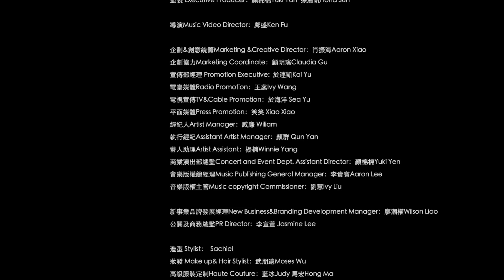陳志朋《誘惑YOHO》Official Music Video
騷出新時尚   舞出潮電音
音樂與藝術結合   性別與創意撞擊
啓動「騷男」流行體   化身音樂藝術大玩家

自己的千面話題，由自己創造！自己的千面態度，由自己掌控！

陳志朋 Julian Chen《誘惑YOHO》

作詞：鮑魚
作曲：姚雲
製作人：周以力、許榮臻
編曲：許榮臻
和音：陳志朋 許榮臻
錄音師：王曉海
錄音室：北京錄頂技錄音室
混音：趙靖

目光  沈著  深不可測
起伏  善惡  經歷很多
四十  不惑  他們說
四十  有貨  才是我

西裝  舞步  帥的  YOHO!
眼神  微笑  散著  YOHO!
四十  不惑  他們說
四十  有貨  才是我

na  nanana  na
na  nanana  na
na  nanana  na
YOHO 舉雙手尖叫

na  nanana  na
nana  nanana  na
na  nanana  na
Party  就是要通宵

 沒錯我已經四十了
這是最有魅力的
沒錯你可以這麼說
但我也有些別的

他們猜我穩重成熟  是個大叔
叫我老幹部  叫我老幹部
現在流行小鮮肉我不服
老臘肉同樣帥和酷  迷妹都在堵

四十  不惑  他們說
四十  有貨  才是我

四十  不惑  他們說
四十  有貨  才是我

na  nanana  na
na  nanana  na
na  nanana  na
YOHO 舉雙手尖叫

na  nanana  na
nana  nanana  na
na  nanana  na
Party  就是要通宵

誰還沒有小鮮肉過
哥過去都是傳說
誰說這年紀要唱情歌
論潮流  沒落下過

從沒限定哪個風格  信手拿來
可以說說rap  可以玩玩trap
每天醒來都在挑戰
現在  心裡還  住著個小孩
因為太熱愛

四十  不惑  他們說
四十  有貨  才是我

四十  不惑  他們說
四十  有貨  才是我

na  nanana  na
na  nanana  na
na  nanana  na
YOHO 舉雙手尖叫

na  nanana  na
nana  nanana  na
na  nanana  na
Party  就是要通宵

【拼音】
mù guāng   shěn zhe   shēn bù kě cè
qǐ fú   shàn è   jīng lì hěn duō
sì shí   bù huò   tā men shuō
sì shí   yǒu huò   cái shì wǒ

xī zhuāng   wǔ bù   shuài de   YOHO!
yǎn shén   wēi xiào   sàn zhe   YOHO!

na  nanana  na
na  nanana  na
na  nanana  na
YOHO jǔ shuāng shǒu jiān jiào

na  nanana  na
nana  nanana  na
na  nanana  na
Party  jiù shì yào tōng xiāo

 méi cuò wǒ yǐ jīng sì shí le
zhè shì zuì yǒu mèi lì de
méi cuò nǐ kě yǐ zhè me shuō
dàn wǒ yě yǒu xiē bié de

tā men cāi wǒ wěn zhòng chéng shú   shì gè dà shū
jiào wǒ lǎo gàn bù   jiào wǒ lǎo gàn bù
xiàn zài liú háng xiǎo xiān ròu wǒ bù fú
lǎo là ròu tóng yàng shuài hé kù   mí mèi dōu zài dǔ

na  nanana  na
na  nanana  na
na  nanana  na

na  nanana  na
nana  nanana  na
na  nanana  na

shuí hái méi yǒu xiǎo xiān ròu guò
gē guò qù dōu shì chuán shuō
shuí shuō zhè nián jì yào chàng qíng gē
lùn cháo liú   méi luò xià guò

cóng méi xiàn dìng nǎ gè fēng gé   xìn shǒu ná lái
kě yǐ shuō shuō rap  kě yǐ wán wán trap
měi tiān xǐng lái dōu zài tiāo zhàn
xiàn zài   xīn lǐ hái   zhù zhe gè xiǎo hái
yīn wéi tài rè ài

na  nanana  na
na  nanana  na
na  nanana  na

na  nanana  na
nana  nanana  na
na  nanana  na

演唱者：陳志朋
作詞者：鮑魚
作曲者：姚雲
廠商名稱：北京誠利千代文化科技有限公司